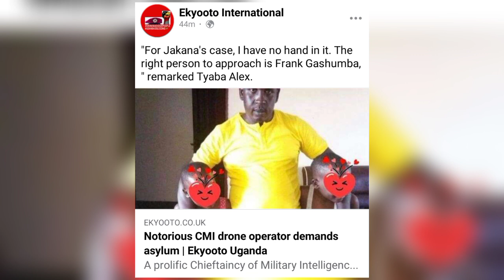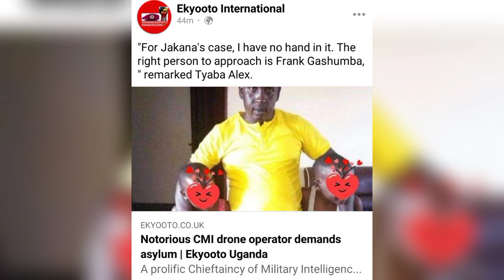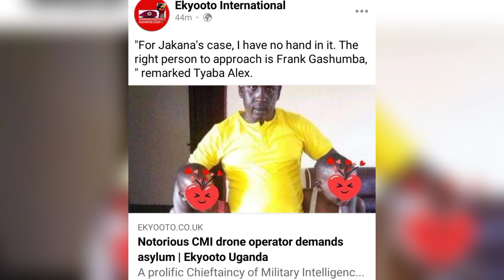Bobi wine Tasaga Wuuno Aze awamba ABa Nup mu drone asaba kudduka mu uganda bamutegede museveni oliwa